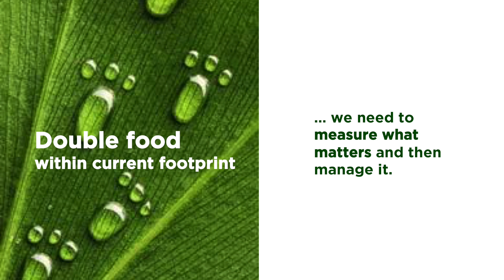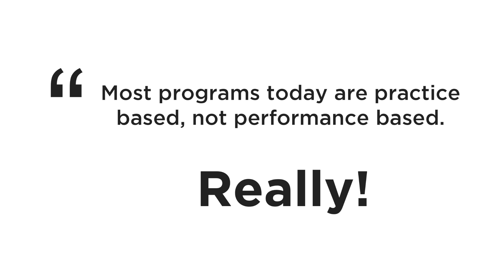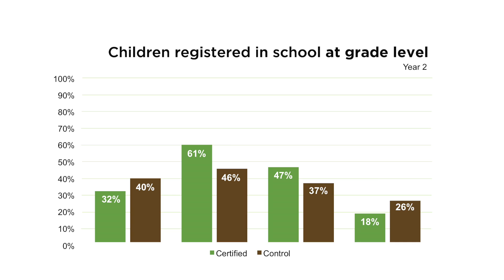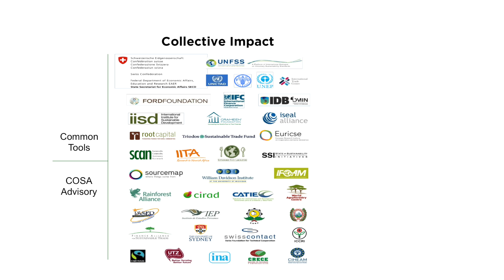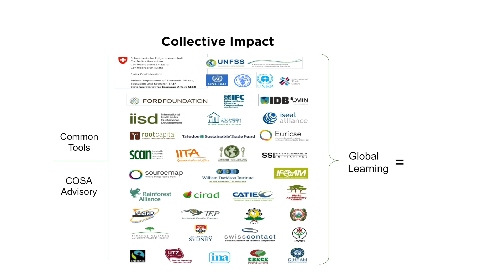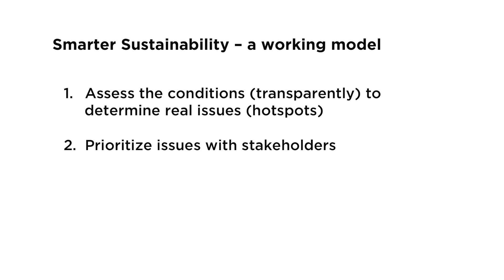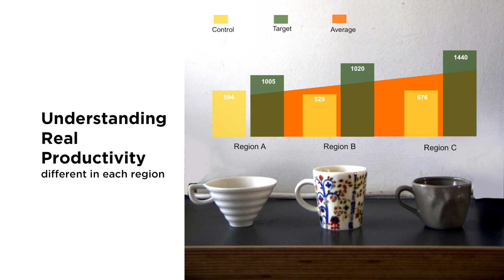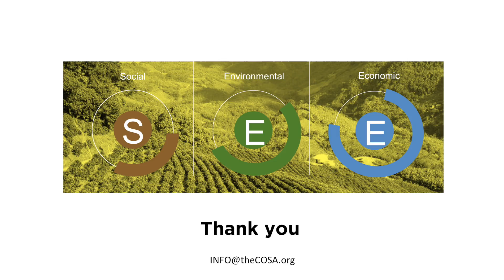Daniele Giovannucci | The Business of Sustainability: Assessing What Matters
When we talk about measurement, we recognize that there is a lot of data. Earth’s careful and specific trajectory illustrates measurement’s finite edge. Varying one-ninth of an inch every 18 miles, the planet sustains a living temperature. Daniele Giovannucci’s five key principles from the 7th Annual Symposium keep the coffee industry on a trajectory similar to that of Earth’s orbit in importance. These principles include common indicators that reduce confusion, standardized measures improving project design and assessment, local capacity for relevance, multi-dimensional views that offer systemic understanding, and international validity. If we have the right metrics, we can understand real productivity, which is different in each region.